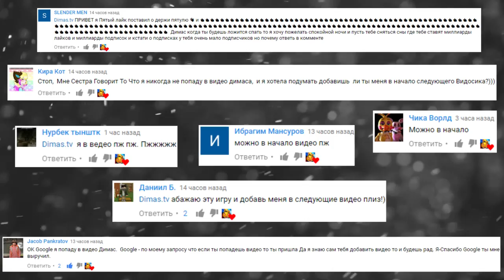УБЕГАЕМ ОТ ЛАВЫ В РОБЛОКС ► ROBLOX